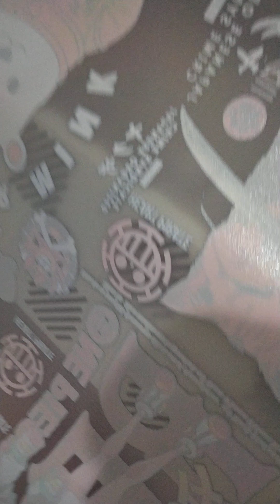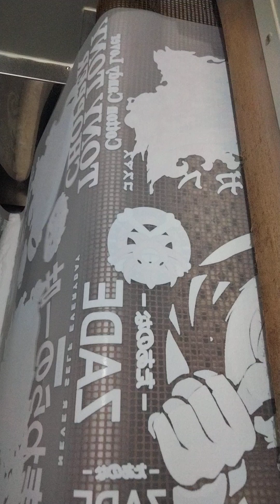Sablon Kaos Satuan Bandung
Bagi kaliang yang mau bikin brand bisa chat wa dibawah ya bro

Ingin info lebih lanjut? Hubungi admin link ada di bio.

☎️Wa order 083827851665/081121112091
📍Store offline 1 : Terusan jalan Jakarta no 129, Antapani Kota Bandung
📍Store offline 2 : Jalan Terusan Martanegara No 36, Gumuruh Kota Bandung